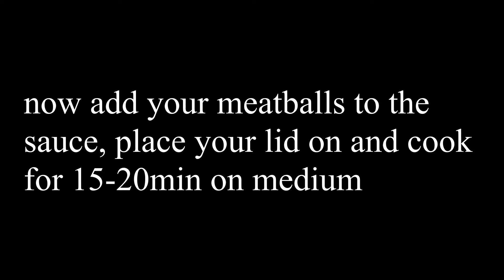Soutzoukakia | Traditional Greek MeatBalls in Tomato Base Sauce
One of mom’s great recipes, Soutzoukakia with rice. easy and delicious. Try them and let me know how you go...!

Stage 1
Mix 50mil olive oil, 2 cloves of garlic plus and hand full of mint
Empty in large bowl
Add 1 raw egg
Quarter cup of milk
1 tsp of cumin
1 shot glass size of ouzo
Add 1 slice of bread at a time ( 3 slices all up)watch the video
Add your minced beef (500gr)and mix well
After mixing put flour in a tray
Take good size portions of mince beef, make them oval shaped and place them in the flour

Stage 2
Add good amount of canola oil into pan
Carefully add your meatballs to hot oil
Cook until brown all over
Remove and set aside to drain

Stage 3
Add some olive oil to pan
Add half chopped white onion
Add 1 tsp of sugar and caramelise
1 tbsp of tomato puree
1 can of chopped tomatoes
1 tsp/cube of beef stock
1 cup of water
2 bay leaves
Mix well, put lid on and simmer for 5min
Add a pinch of oregano
1 tsp of cumin
Now add your meatballs to the sauce place your lid on and cook for 15-20min on medium.
Ready to serve on a bed of rice.

Bon Appétit